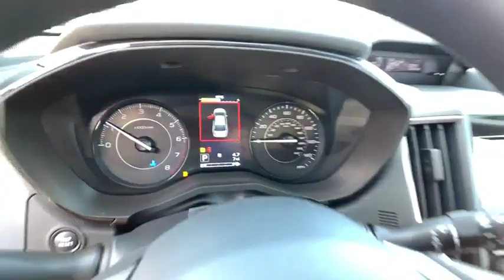2020 Subaru Impreza Northern Nevada, Reno, Lake Tahoe, Carson City, Roseville, NV L3731096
White New 2020 Subaru Impreza available at Lithia Subaru of Reno in Northern Nevada. Servicing the Reno, Lake Tahoe, Carson City, and Roseville, NV area.
2020 Subaru Impreza 5-door CVT - Stock#: L3731096 - VIN#: 4S3GTAB6XL3731096

Impreza trim. EPA 36 MPG Hwy/28 MPG City! Smart Device Integration All Wheel Drive Back-Up Camera iPod/MP3 Input Apple CarPlay Onboard Communications System. Warranty 5 yrs/60k Miles - Drivetrain Warranty; AND MORE! KEY FEATURES INCLUDE: All Wheel Drive Back-Up Camera iPod/MP3 Input Onboard Communications System Apple CarPlay Smart Device Integration Rear Spoiler MP3 Player Remote Trunk Release Keyless Entry Steering Wheel Controls. VEHICLE REVIEWS: Great Gas Mileage: 36 MPG Hwy. WHY BUY FROM US: At Lithia Reno Subaru youll get a great vehicle at a great price with the experience and dedication of our team behind you throughout the purchasing process and the duration of your ownership of your Subaru automobile. Our service to you does not end at the sale. Call us anytime with questions. Our entire team at Lithia Reno Subaru is here to help. If youre looking to purchase from a dealership dedicated to its customers come by Lithia Reno Subaru and experience our service for yourself! Price does not include $449 Dealer doc fee taxes and license fees. Price contains all applicable dealer incentives and non-limited factory rebates. You may qualify for additional rebates; see dealer for details.